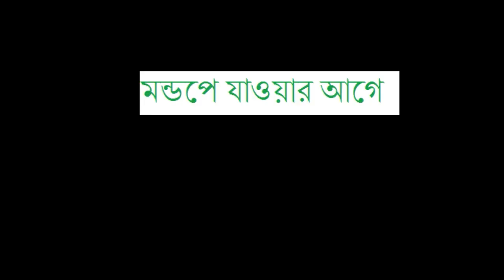কালী পুজোয় মা কালীর মনের অবস্থা--- Kali pujoi maa kali r moner obostha( funny video)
এই প্রথমবার তোমার জন্য নিয়ে এলাম একটি মজার ভিডিও